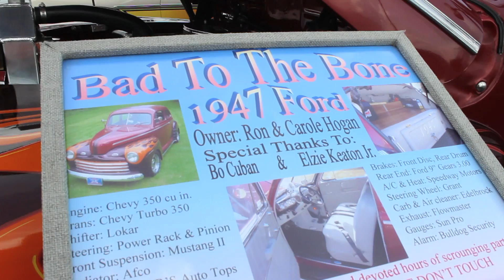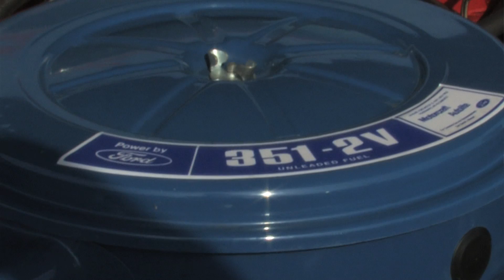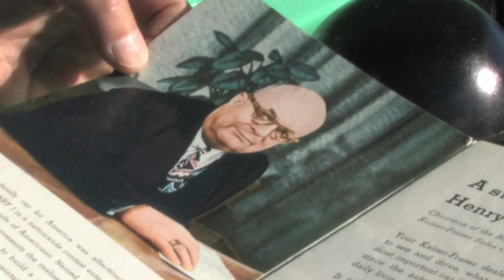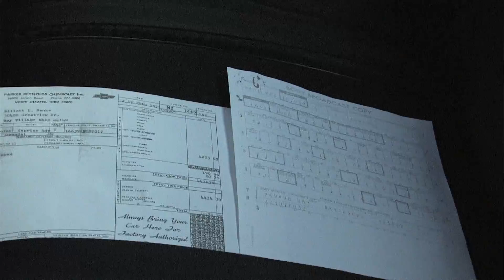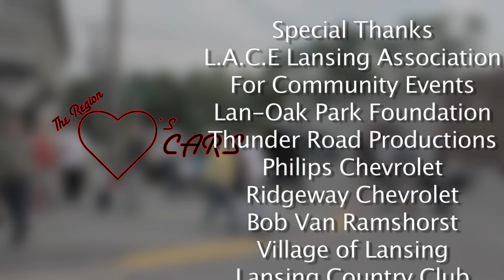The Region Loves Cars: Episode 2